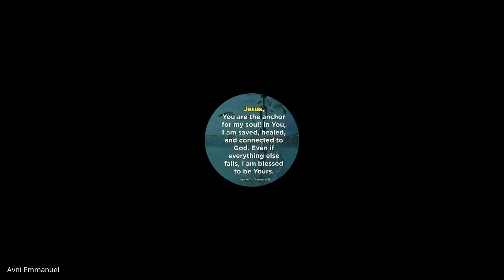Worship Ministry| Lecture 17 : BC311-WM-20221004